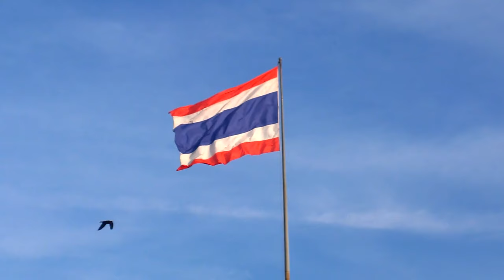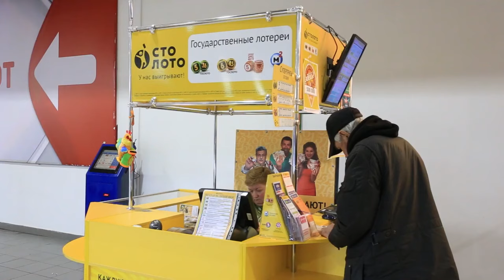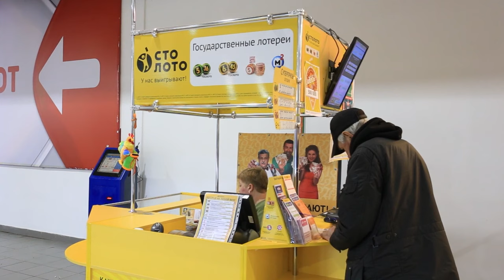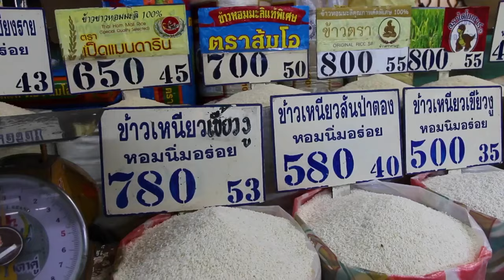THAILAND | THE WORLD'S SEX CENTER - BEAUTIFUL THAI GIRLS - All Facts About Thailand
Thailand is a country located in Southeast Asia. Here is our video on life in Thailand, nightlife, interesting information and many more.
You should definitely watch our video that contains all the information about Thailand.
Phuket island, Bangkok, Koh Phangan island and beautiful places.

Life in Thailand, Thai dramas, Thai clips, Thai nightlife, Thai culture, buddhism, buddhist...,
Life in Thailand, Thailand culture, Thailand people...

Experience the vibrant culture and breathtaking landscapes of Thailand with our documentary video, 'Discovering the Land of Smiles: Exploring the Beauty and Culture of Thailand'. Join us on a journey through this fascinating country, as we explore its ancient temples, bustling cities, and pristine beaches.

Our documentary video takes you on a tour of Thailand's most iconic landmarks, including the ancient city of Ayutthaya, the iconic Grand Palace, and the stunning islands of Phuket. Along the way, we'll delve into Thailand's unique culture and traditions, from its mouth-watering cuisine and colorful festivals to its beautiful art and crafts.

But Thailand is more than just a cultural hub – it's also a tropical paradise, with some of the world's most beautiful beaches and natural landscapes. Our video showcases Thailand's stunning beaches, national parks, and wildlife, providing a glimpse into the country's breathtaking natural beauty.

So whether you're a culture enthusiast, a beach lover, or simply curious about this beautiful country, our documentary video is the perfect way to discover all that Thailand has to offer. Join us on a journey through the Land of Smiles and experience the magic of Thailand for yourself.

Every week, we will discover new places and events with you, our valued followers, on this channel.